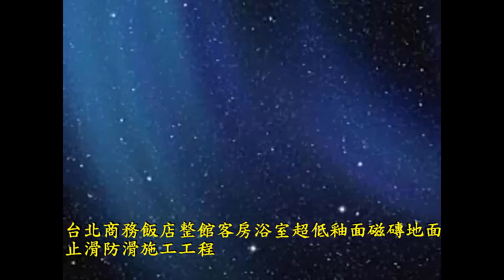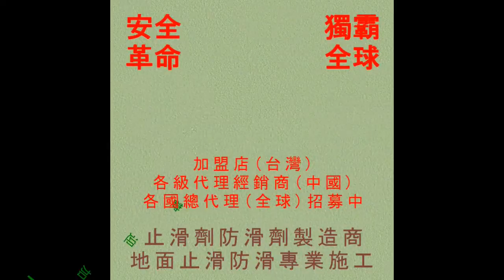止滑大師 695 台北商務飯店整館客房浴室超低釉面磁磚地面止滑防滑施工工程